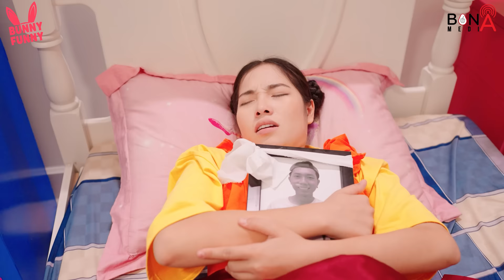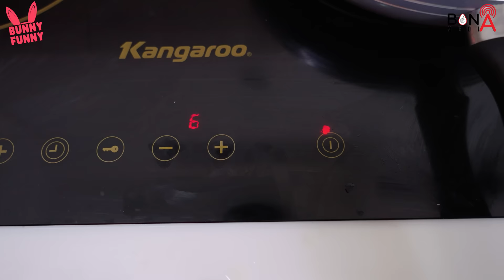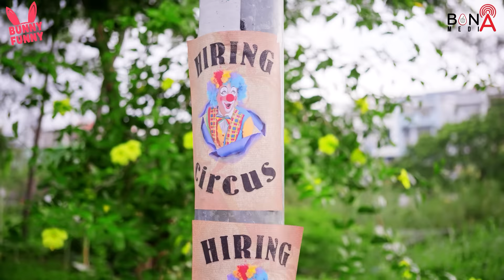I'm So Sorry, Daughter... Don't Be Sad Baby Doll #2 - Very Sad Story FNF vs Squid Game Real Life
► Bunny Funny Channel and all of its videos are not “directed to children” within the meaning of Title 16 C.F.R. § 312.2 of CHILDREN'S ONLINE PRIVACY PROTECTION ACT (USA) are not intended for children under 13 years of age.
Bunny Funny Channel and its owner(s), agents, representatives, and employees do not collect any information from children under 13 years of age and expressly deny permission to any third party seeking to collect information from children under 13 years of age on behalf of Bunny Funny Channel. Further, Bunny Funny Channel denies any and all liability or responsibility for the practices and policies of YouTube and its agents and subsidiaries, or any other affiliated third party, regarding data collection.
🍎 CREDIT 🍎
Producer -  Vu Huy
Director -  Phuoc Loc
Director of photography: Ngoc Thach
Scriptwriter - Thanh Huyen
Voice Talent -  To Uyen